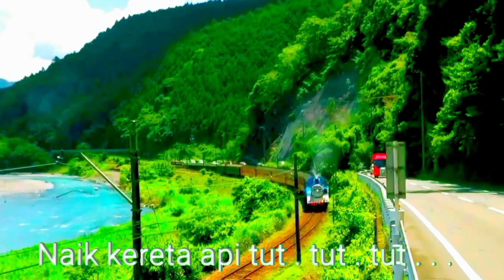339 Naik Kereta Api Tut Tut Tut | real Thomas And Friends | wheels on the bus | Lagu Anak | 列車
Naik Kereta Api Tut Tut Tut  DJ Remix | real Thomas And Friends | Lagu Anak Indonesia Populer, Naik Kereta Api lagu anak anak lucu Ciptaan Ibu Soed dengan video kereta api Thomas & Friends asli 4K terbaru 2023, Lirik lagu naik kereta api :

Ayo Kawanku lekas naik, keretaku tak berhenti lama

di sini lah ada stasiun

Musik dalam video ini merupakan cover lagu anak indonesia

The footages in this video is from youtube channel :
Zoupano2